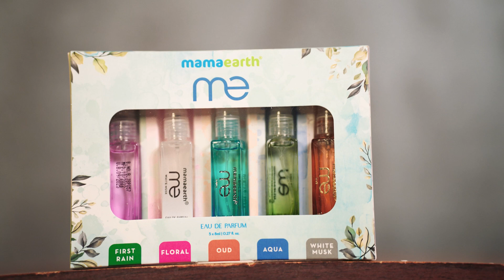Let’s Get Ready For 2023 🔥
Buy 2 Get 1 , Buy 4 get 2 from
pongalwithtones sale 🔥
Try Tones :

Summer trends 2022 :
Abstract shirts:

Bandana print shirts:

mini fragrances:
(my favorite)

Yours caring,
Ganesh.Bugatha.